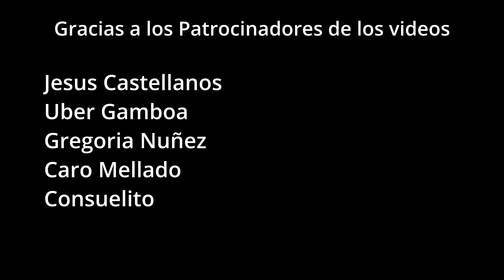Gringos divirtiéndose al son de la Marimba / Parque Jardín de la Marimba Chiapas